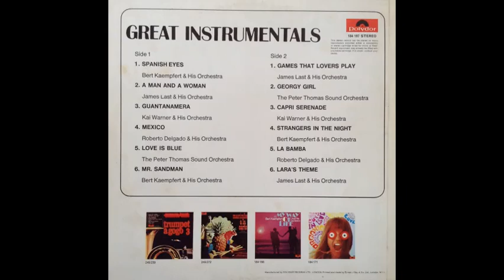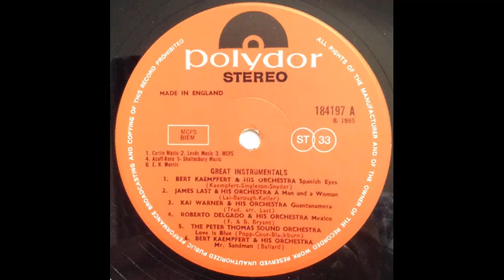Bert Kaempfert & His Orchestra - Strangers In The Night [1967]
Track 10, of 12, from the compilation album "Great Instrumentals".